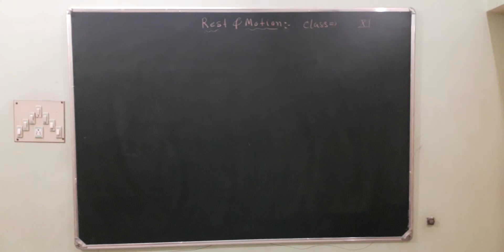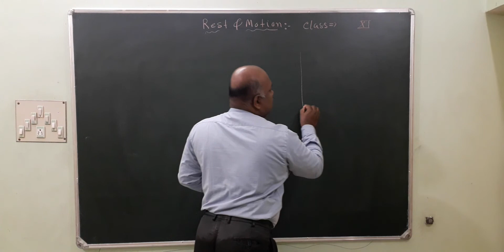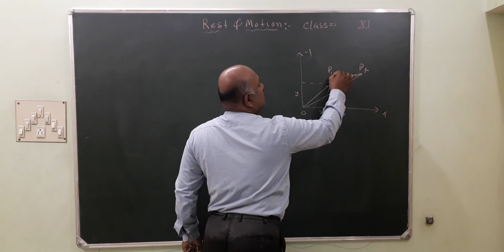Rest and motion (1)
S.Basuli M.Sc in PHYSICS 1st class 2nd SILVER MEDALIST,B.Ed 1st class